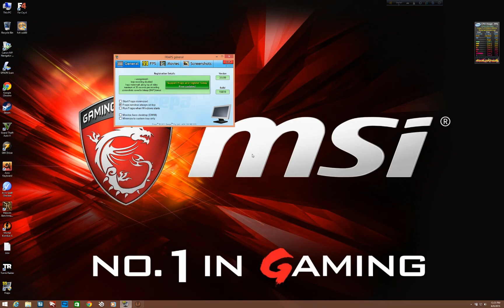Mortal Kombat X on my GT80 Titan SLI 2560x1600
Resolution: 2560x1600
Everything  on 'very high' Settings
V-Sync on

Specification:
Core i7 4720HQ HM87 (Sharkbay Chipset)
16GB DDR3L 1600 Mhz (Two More Empty Slots for total 32GB)
GTX 980M SLI 16GB Total GDDR5 (যেটাকে ভবিষ্যতে Upgrade করা যাবে Desktop PC এর মতো)
256 GB Sata M.2 SSD in Raid 0 (Upgradeable)
Bluray Writer
Killer Ethernet
Steelseries Cherry MX Brown Mechanical Keyboard with Red backlit
Touch Pad Combo for Numpad + Mouse Pad
And 18.4" FHD 1920x1080 PLS Panel

Watch & Enjoy High quality pictures of the MSI Gt80 TitAN SLI